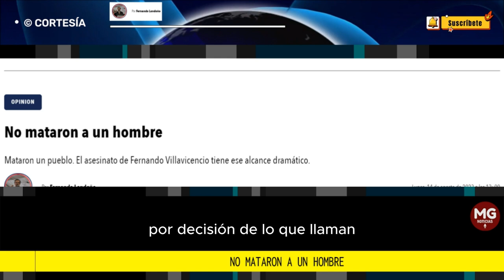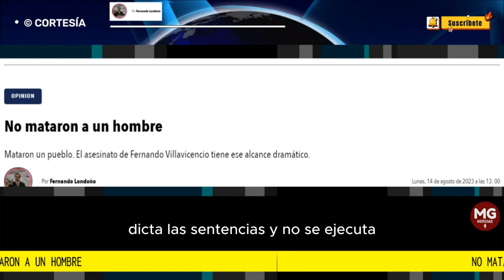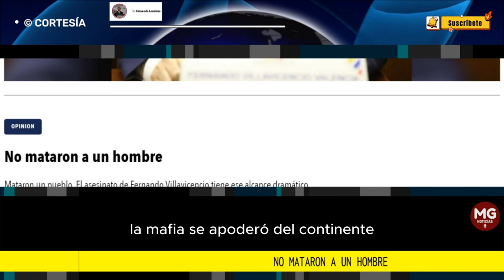"NO MATARON A UN HOMBRE..." 🚨 Columna Fernando Londoño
Son muchos los equivocados que sostienen que a América la amenaza el comunismo. Pamplinas! A América la tiene al borde del colapso la cocaína. Lo demás es cuento.
columna FERNANDO LONDOÑO HOYOS
para AMERICANO MEDIA